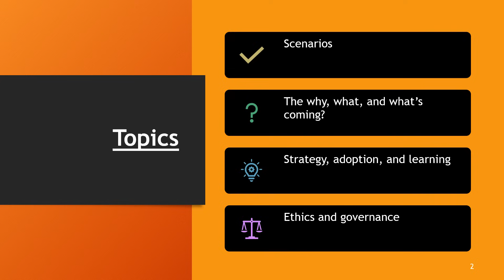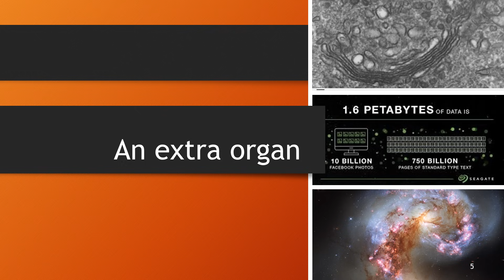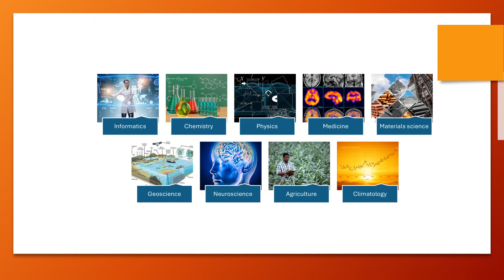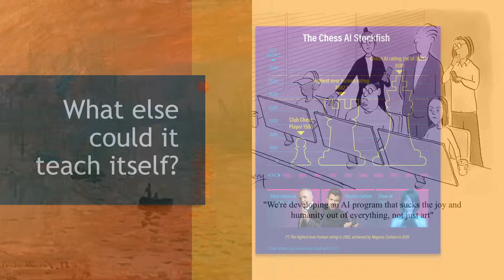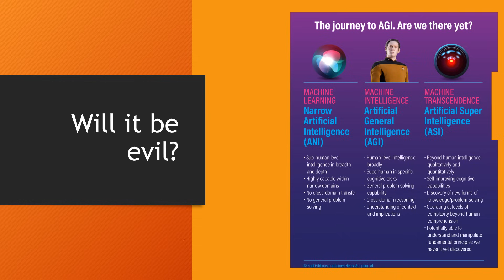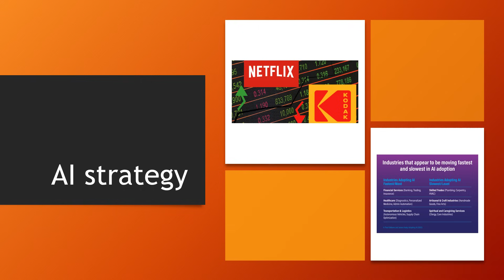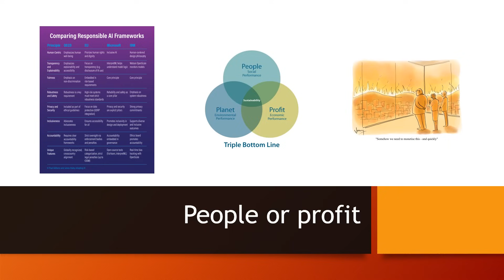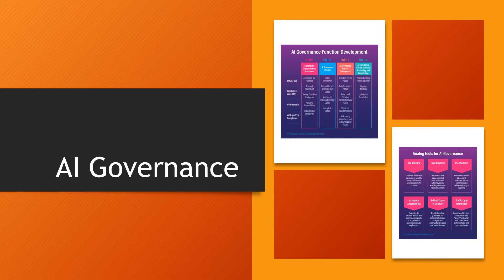Adopting AI: The People-first Approach - chapter by chapter summary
Hype or humdrum? Dystopia or utopia?

Adopting AI (2025) answers those questions and:
 - how do we redirect AI for maximum human value?
 - what are the most promising discoveries on the horizon?
 - which AI strategies work best for which companies in which industries?
 - how do you "get it done" - master AI adoption?
 - what is AI literacy and why aren't businesses set up to deliver on it?
 - what makes AI ethics so hard?
 - what are the most important ethical challenges?
 - what does AI law teach, and what governance frameworks work best?